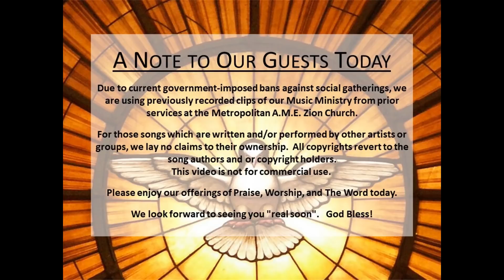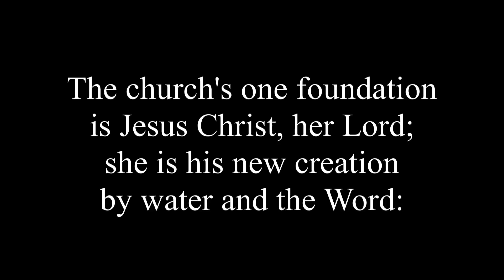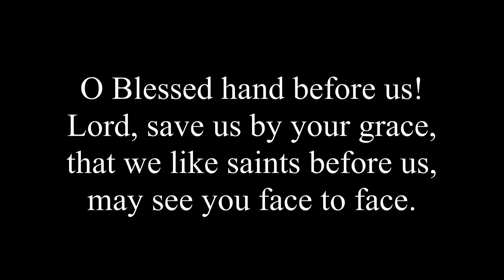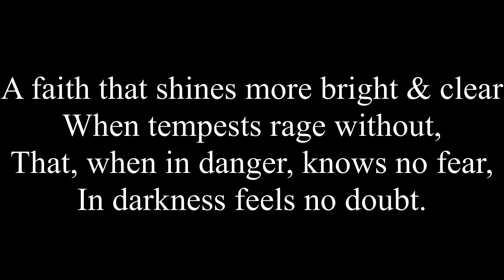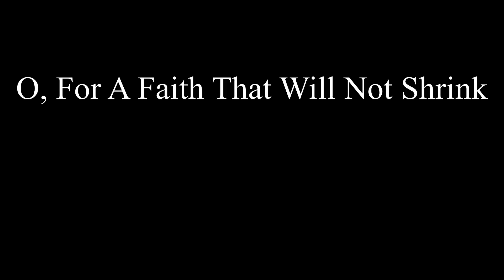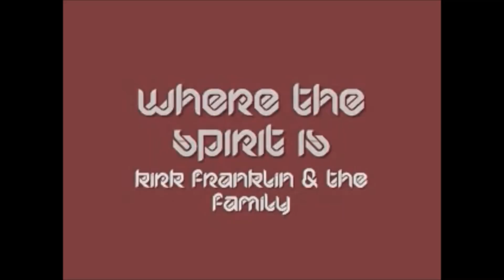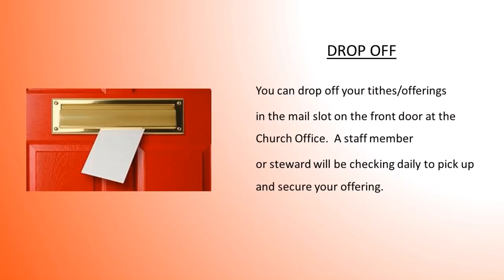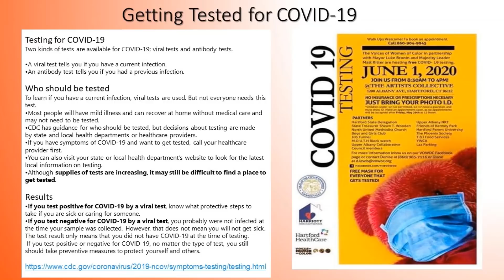Pentecost Virtual Sunday 5312020